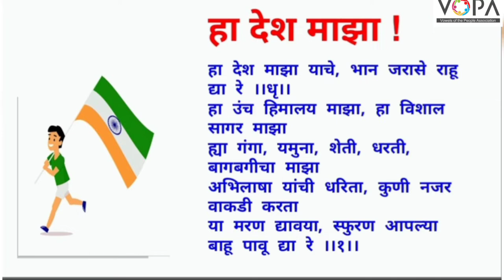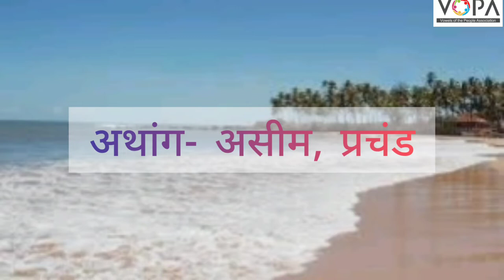10th | Marathi | Chapter No.13 | हा देश माझा | V-School